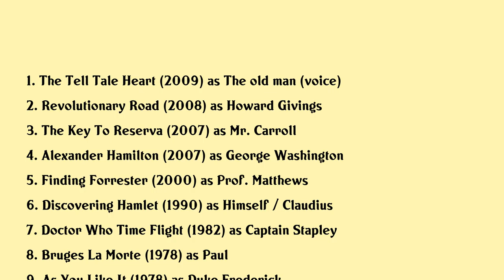Richard Easton Movies list Richard Easton| Filmography of Richard Easton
Richard Easton Full Movies List Filmography of Richard Easton

Latest movies of Richard Easton are:

1. The Tell Tale Heart
2. Revolutionary Road
3. The Key To Reserva
4. Alexander Hamilton
5. Finding Forrester
6. Discovering Hamlet
7. Doctor Who Time Flight
8. Bruges La Morte
9. As You Like It
10. Whos Child Am I
11. The Admirable Crichton
12. Dreamboat

Complete list of movies acted by Richard Easton are in this video.

Please Comment down your favorite movie of Richard Easton